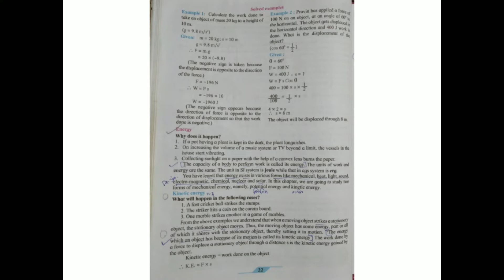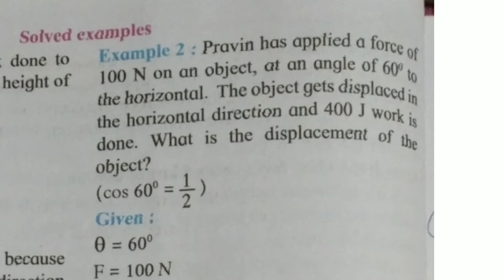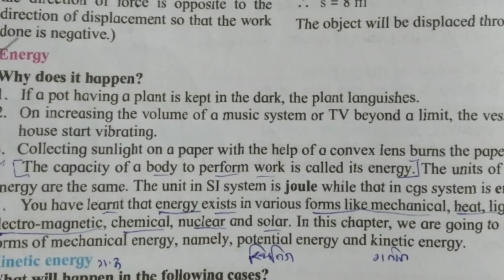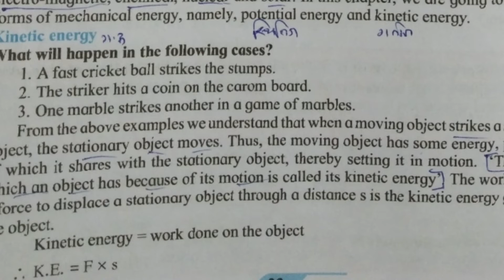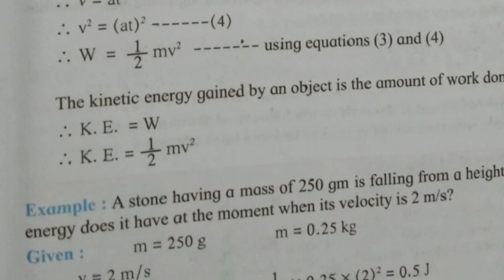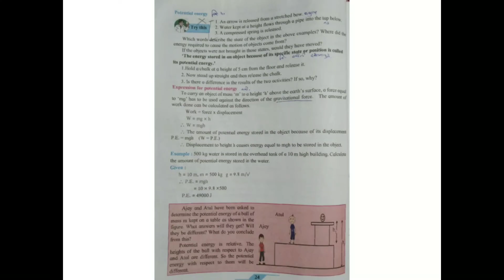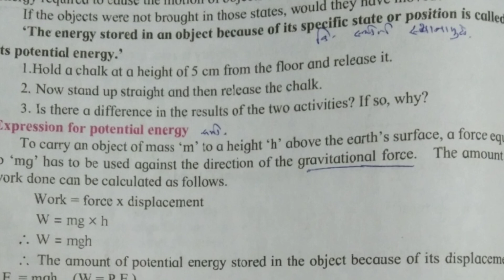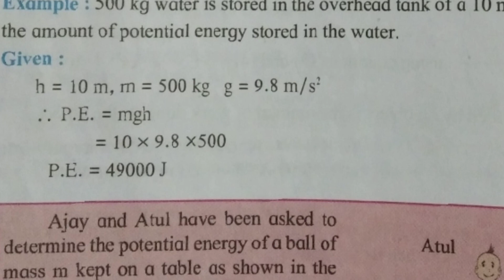Science and technology part 1